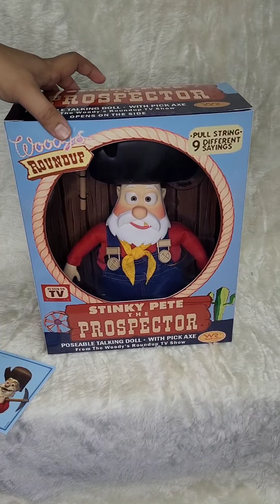Toy Story Talking Stinky Pete The Prospector Movie Scale Review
Check out 'Rare Toy Story Stinky Pete Movie Scale ( PRE ORDER )', available at RM1,700 on Carousell

Stinky Pete (or simply known as the Prospector) is one of the two main antagonists (alongside Al McWhiggin) of Disney•Pixar's 1999 animated film Toy Story 2. He is a vintage pull-string prospector ragdoll from the 1950s, and inside his original box, his accessories include a pickaxe and a gold pan